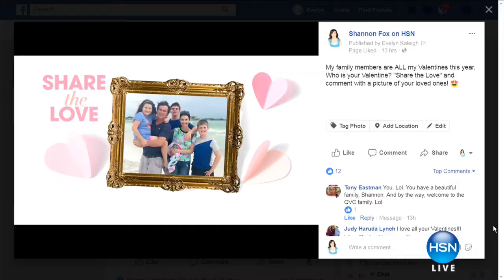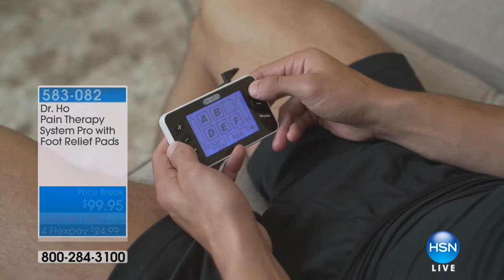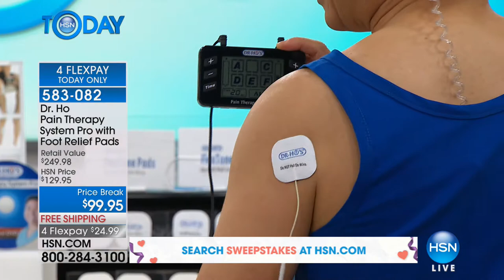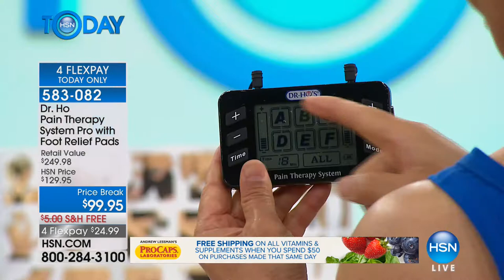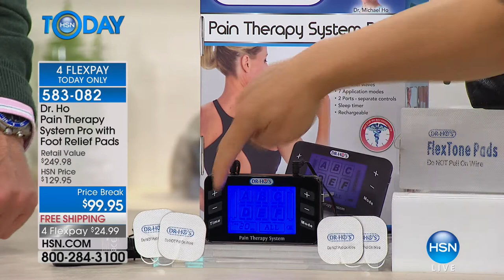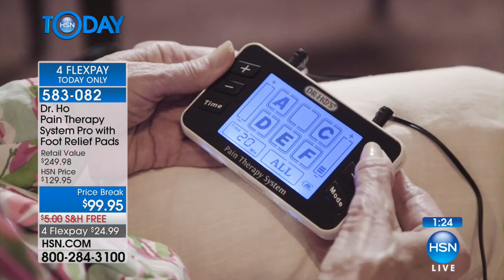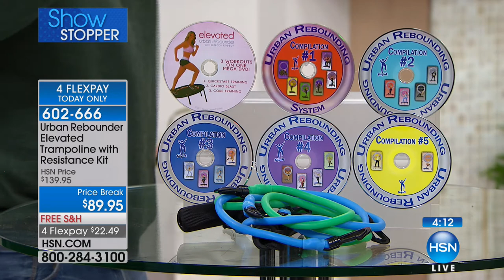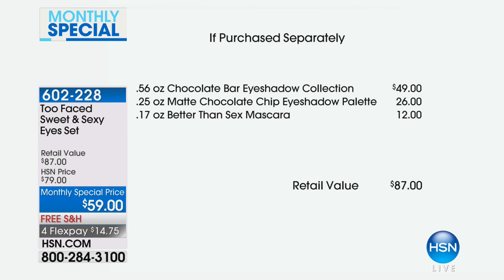HSN | HSN Today: Healthy Innovations 02.14.2018 - 07 AM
Don't worry be Happy, we are here to guide  health journey to lead a fit life everyday for everyone. Make your year full of feel-good moments, managing stress, cooking with good ingredients, living the best life, live every single day with exercising.